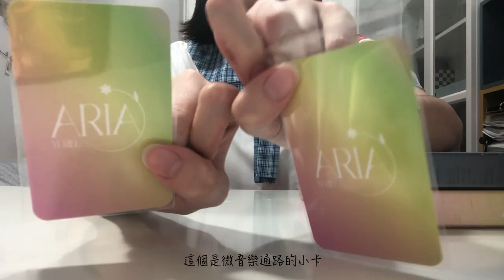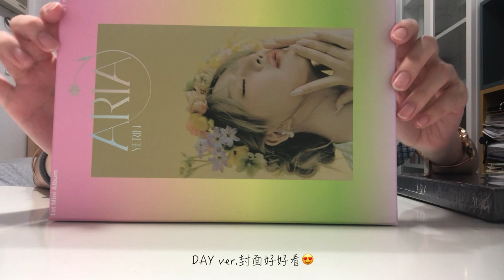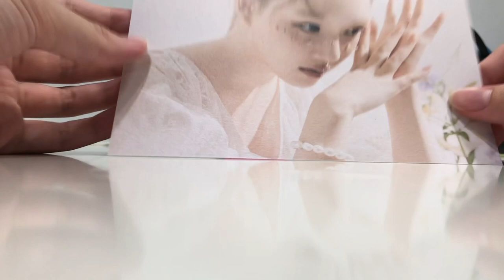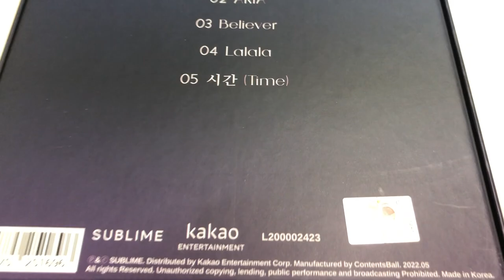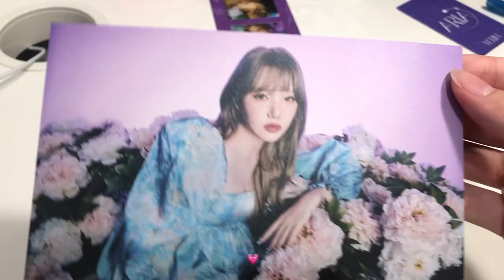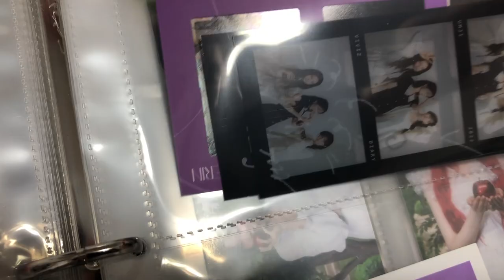【UNBOXING📦】// 정예린(YERIN) The 1st Mini Album "ARIA" 第一張迷你專輯💛 // 開箱✨